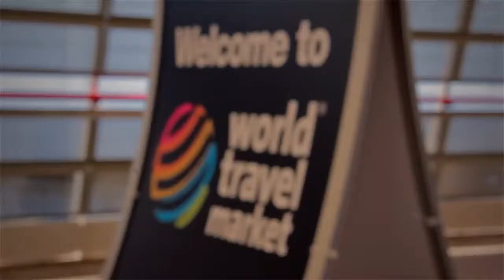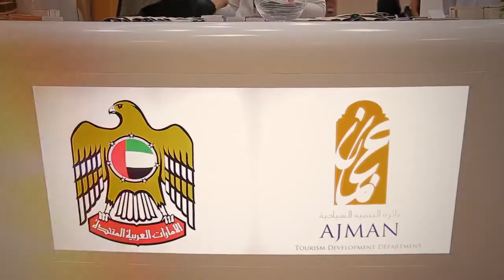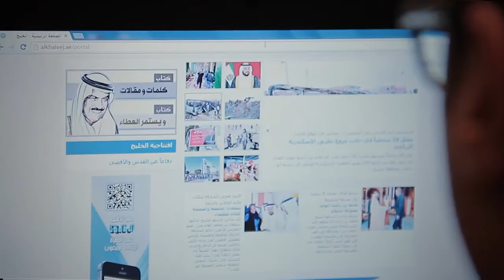WTM ExCell London - APV Film